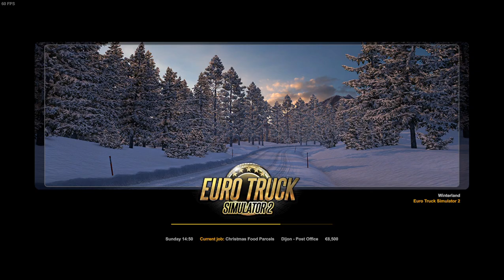Euro Truck Simulator 2 2023 12 23 19 16 28